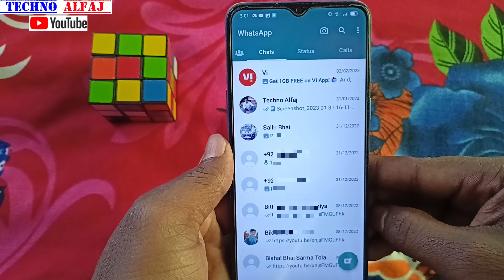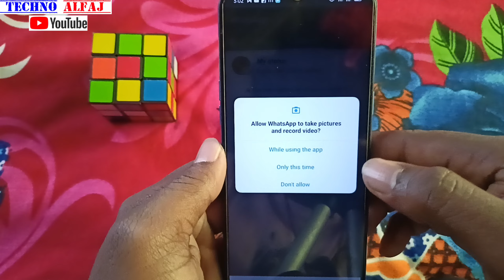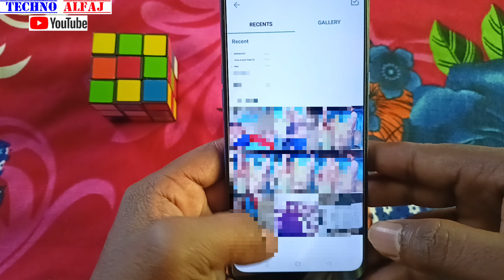whatsapp par status kaise dale | whatsapp par status kaise lagate hain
About this video- इस वीडियो में दिखाया और बताया गया है whatsapp par status kaise laga sakte hain | सही तरीके से जानिए इस वीडियो को पूरा देखें और समझने में कोई दिक्कत आए तो Comment जरूर कीजिए जवाब दिया जायेगा

Techno Alfaj
From_jaitipur_Chapra-Saran